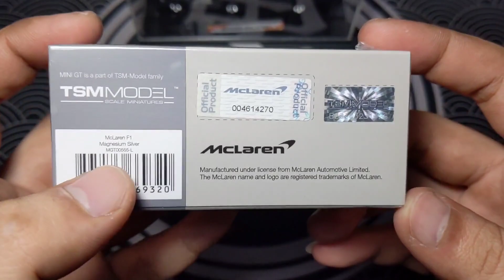MINI GT No. 555 McLaren F1 Magnesium Silver